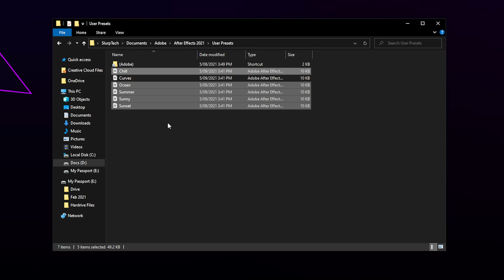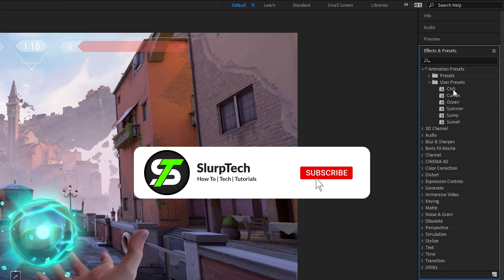How to Install and Import Presets in After Effects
After Effects presets can be installed by adding the file to the user presets folder. This is the most efficient way to import new presets to After Effects. Once the preset has been added you will need to restart After Effects for them to appear.

Once a preset has been installed you will be able to find it in the “Effects & Presets” panel is the user presets folder. This is also where new presets that you save are kept.

The After Effect presets can be added to your video footage by dragging them on, or by selecting the layer and double-clicking. The preset and all its attributes will automatically be added to the clip. If the preset was saved with keyframes then all of the same keyframes will appear when the installed preset is added.